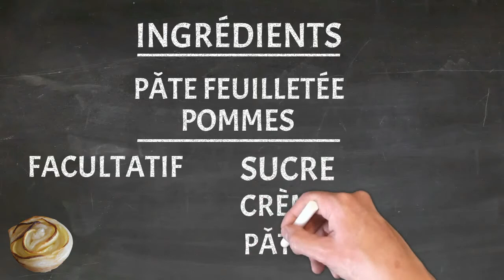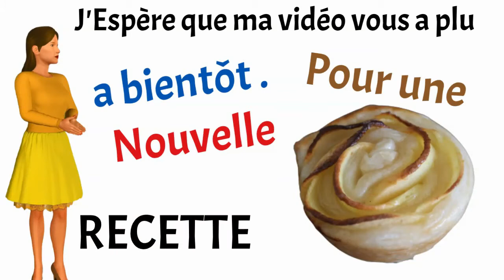ROSE POMME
Pour ma 100 em vidéo, je vous propose de réaliser une rose faire avec de la pâte et une pomme, idéale pour garnir une table ou compléter un dessert.